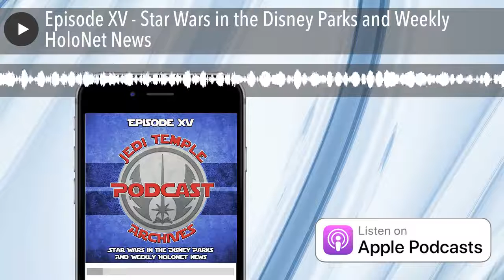Episode XV - Star Wars in the Disney Parks and Weekly HoloNet News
Join Rob and Tom as they return from their respective vacations with all the latest news on Star Wars offerings within the Disney Parks! We cover both coasts and give you all the information you need to plan out your next Star Wars trip to either Walt Disney World Resort or the Disneyland Resort. In our weekly HoloNet news portion of the show, we talk about the newly announced Disney Annual Passholder preview for Star Wars: Galaxy's Edge; for which registration is expected to being any day now (you must have a Premier, Platinum Plus, or Platinum level Annual Pass to qualify). We also discuss the new procedures for Star Wars: Galaxy's Edge out at the Disneyland Park as that is now fully open to the general public.